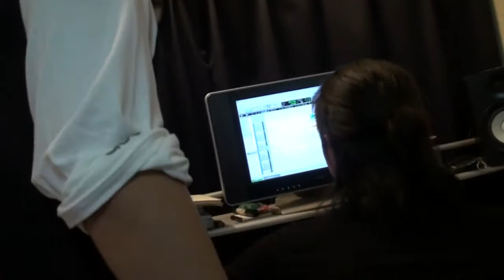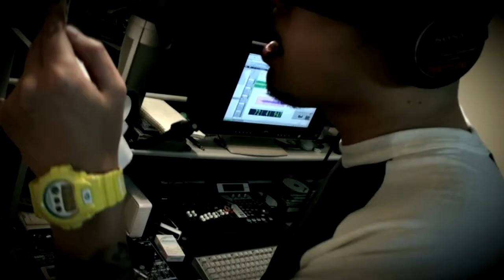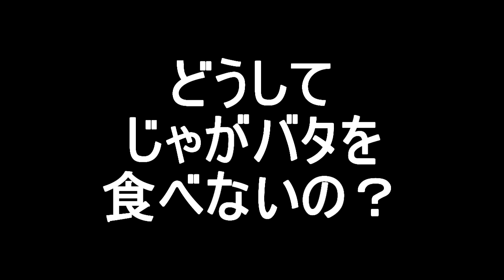UNBREAKABLE Vol 02